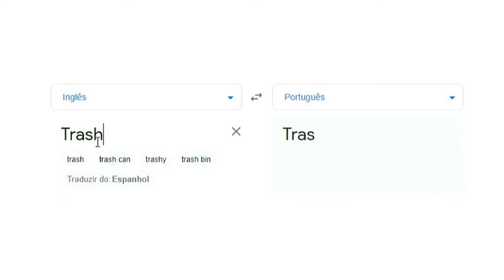QUAL É A HISTÓRIA DO ASH!? ANALISANDO O NOVO BRAWLER ASH DO BRAWL STARS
Você sabe qual é a história do ASH? Esse novo brawler do Brawl Stars tem alguns segredos e  hoje vou passar para vocês além de uma história que criei para tentar explicar a origem do ASH quanto a analise, curiosidades e a tradução de todas as falas que o ASH tem aqui no Brawl Stars! Você já tem esse novo Brawler na sua conta do Brawl Stars?

◆Membros!
◆Aprenda a desenhar animes em sua casa!

◆Mais vídeos de Castle Clash

00:00 - Introdução sobre o ASH
00:45 - Atributos base do brawler ASH
02:30 - Tradução das falas do brawler ASH
03:50 - A história do ASH! Brawl Stars
04:52 - Curiosidades do brawler ASH
05:42 - Você sabe alguma história do ASH?
06:14 - FIM! Análise/História do ASH